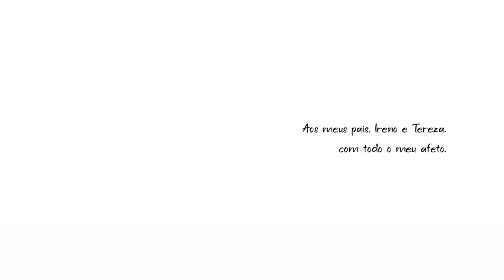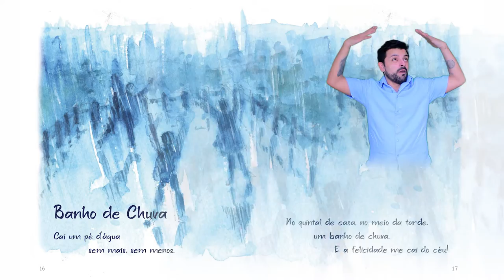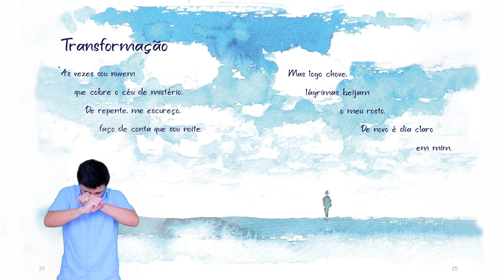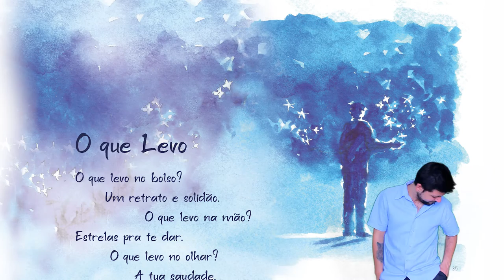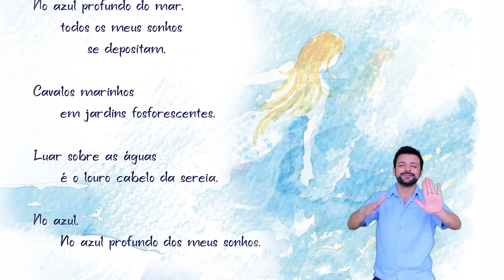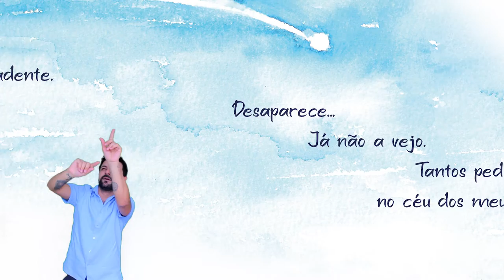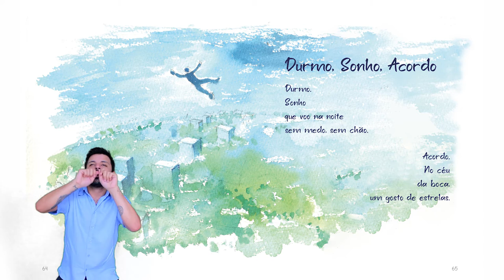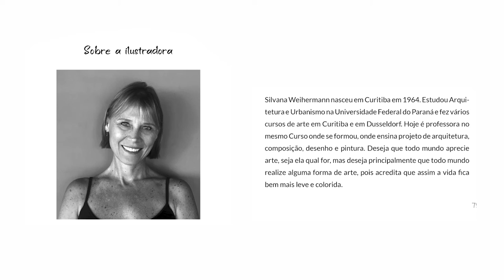ENTRE CÉU E SONHO - ÁUDIO LIVRO ANIMADO COM ACESSIBILIDADE EM LIBRAS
Entre Céu e Sonho
Poemas de Juliana Pretto

O livro, ricamente ilustrado com aquarelas, é dirigido ao público infanto-juvenil, com idade a partir de nove anos. Tendo como eixo condutor o céu, com suas transformações em dia, noite, chuva, tempestade, granizo, os poemas falam não somente sobre os fenômenos da natureza em si, mas também sobre os sentimentos de um eu poético contemplativo, que observa tais fenômenos ao mesmo tempo que reflete sobre o mundo e sobre seus sentimentos.

Edição: Balanço da Canoa - Ivan Carlos de Souza (Ivanovick)
Ilustração: Silvana Weihermann
Revisão de texto: Flávio Jacobsen
Projeto Gráfico e Diagramação: Karen Tortato
Assessoria de Imprensa:  Balanço da Canoa - Ivan Carlos de Souza (Ivanovick)
Coordenação do Projeto e Produção Executiva: Jessica Quadros

Locução / Ator: Rogério Soares
Locução / Atriz: Mariana Zanette
Gravação e Produção de áudio: Fernando Lobo
Edição de imagem e Montagem: Robson Reginato

Acessibilidade: Libras

Produção em Libras: Fluindo Libras
Gravação e edição: Felipe Patrício
Tradução: Jonatas Medeiros

Visite:

Facebook - Entre Céu e Sonho - Juilana Pretto
Facebbok - Cantarim Cultural

Apoio: Copel
Realização: Balanço da Canoa
Produção: Cantarim Cultural
Projeto aprovado no Programa Estadual de Fomento e Incentivo à Cultura
PROFICE da Secretaria de Estado da Comunicação Social e da Cultura
Governo do Estado do Paraná

Curitiba, Paraná - Paranaguá, Paraná
2020